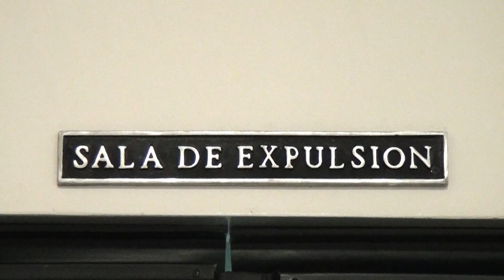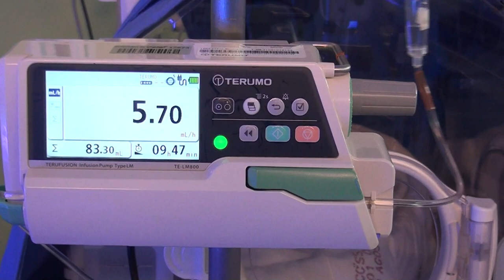Área de salud de Pérez Zeledón brindará charla sobre preparación para el parto y lactancia materna